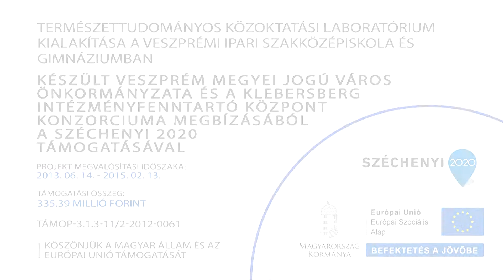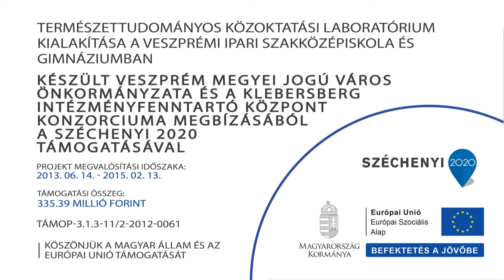Moha mikroszkópos vizsgálata